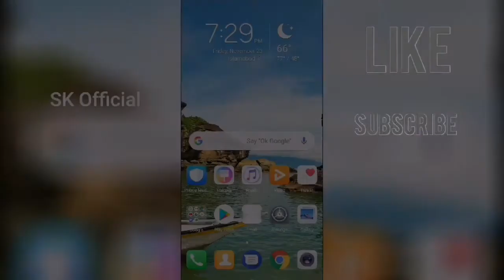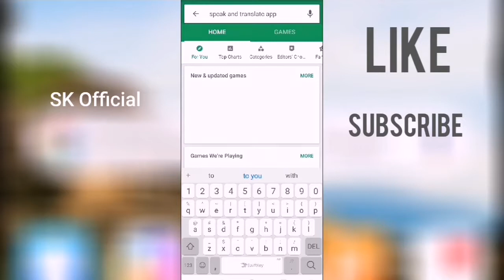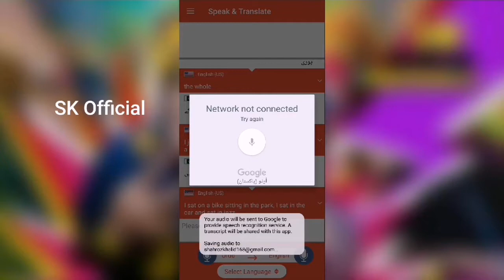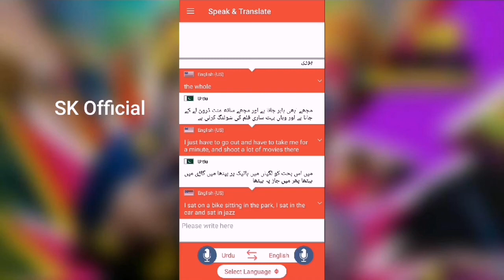Best way to translate languages || Hindi to English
This is the best software to translate any language...
Talk hindi and your Android automatically translate it into any language you want...
Must watch..